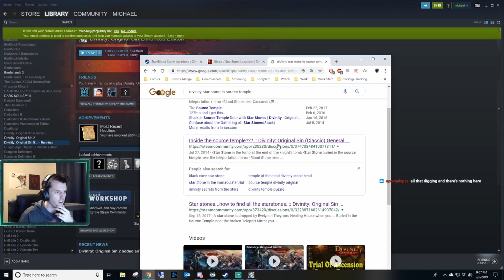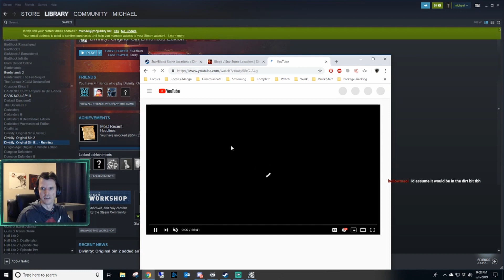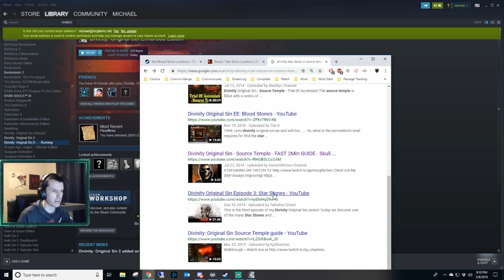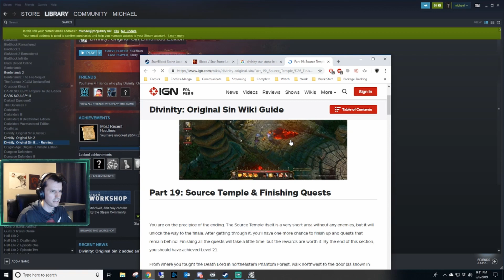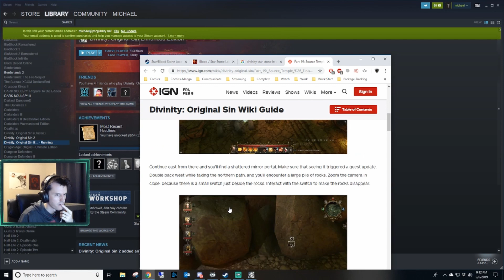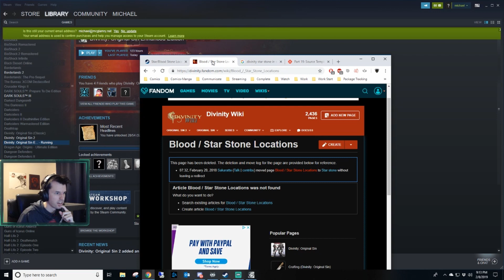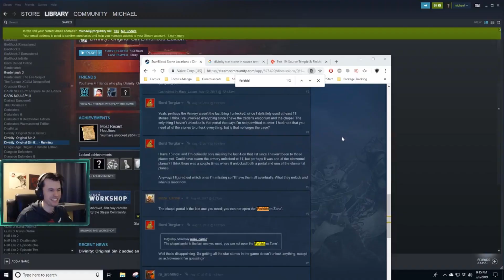Mukluk Plays Divinity: Original Sin Part 105